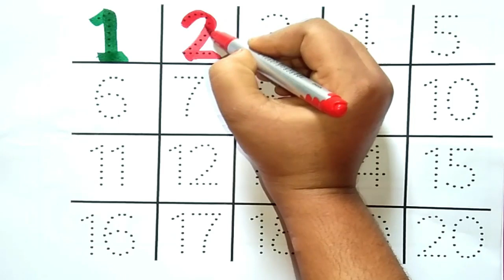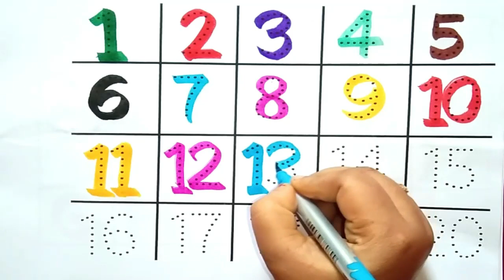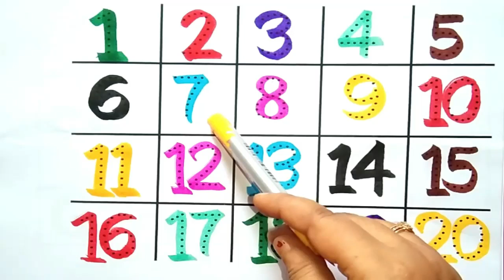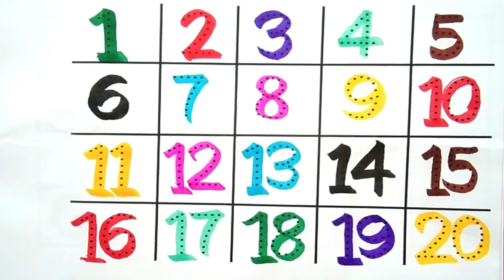Counting |123 Counting |Counting 1 to 100 | Number Counting | 1 se 100 tak ginti | गिनती | 12345-556